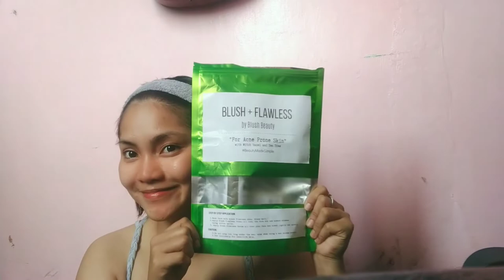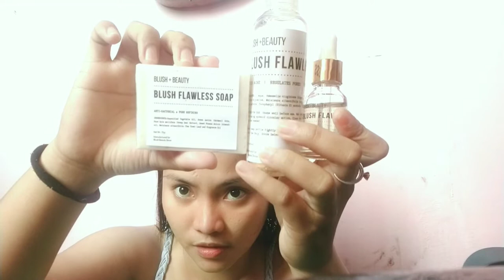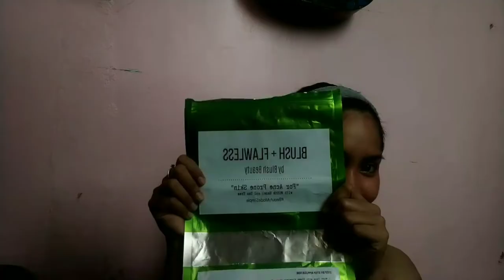ACNE NO MORE BESH! + GIVEAWAY PARA SAYO Ft. Blush Beauty Store | Beauty Vlog | Hanna de la Cruz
Follow their instagram account @blushbeautystore